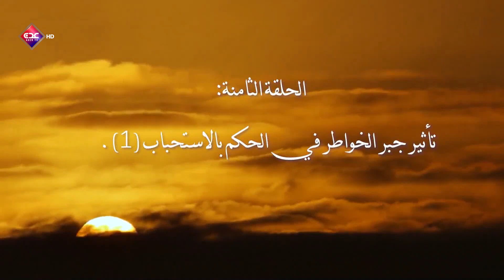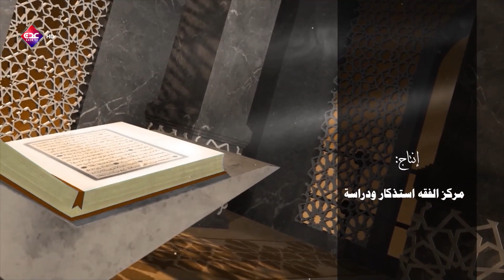أحكام جبرالخواطر | الحلقة 8 | رمضان 2024